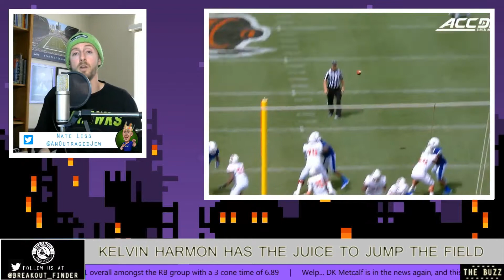Kelvin Harmon has the juice to jump his competition at the NFL combine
Kelvin Harmon of NC State is one of this years top wideouts at the NFL combine in a class filled with alpha play makers. I expect Kelvin Harmon to run faster than most people believe and eventually vault himself up draft boards.